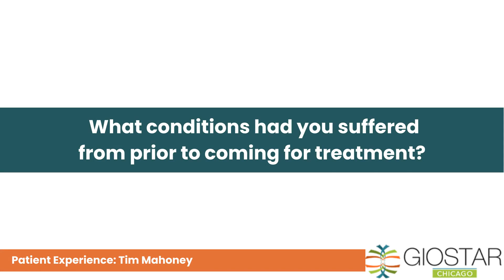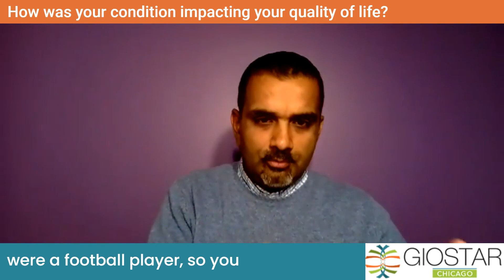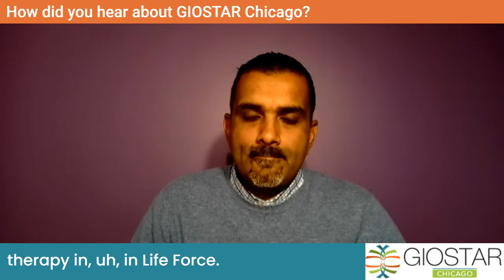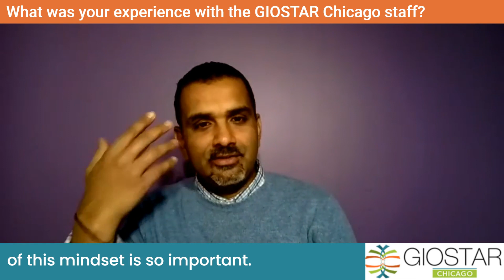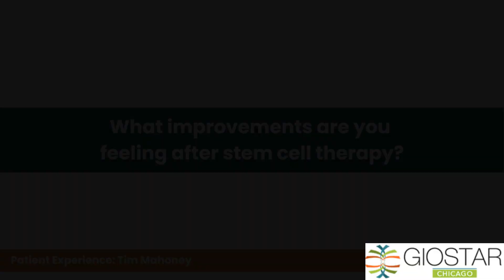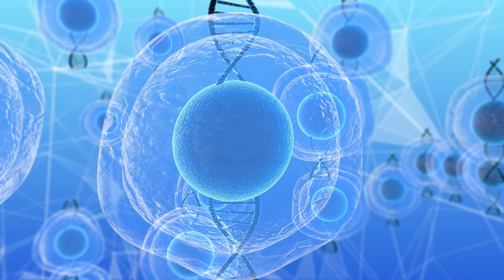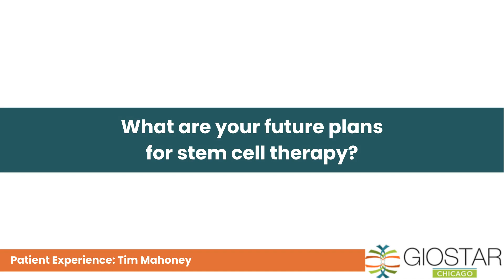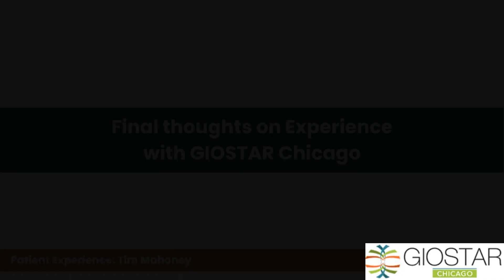Patient Experience: Tim Mahoney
Tim Mahoney, an attorney based in Frankfort, Illinois, came to GIOSTAR Chicago looking for more effective ways to manage several orthopedic injuries that he’d been suffering from for over four decades – including his neck and lower back. Learn more about his experience in this video.

00:00 - 1. Introduction to Tim Mahoney, GIOSTAR Chicago Patient

01:26 - 2. What conditions had you suffered from prior to coming for treatment?

05:09 - 3. How was your condition impacting your quality of life?

09:35 - 4. What other options had you tried for therapy prior to GIOSTAR?

10:52 - 5. How did you hear about GIOSTAR Chicago?

14:23 - 6. What was your experience with the GIOSTAR Chicago staff?

19:02 - 7. Tell us about the procedure from start to finish

23:59 - 8. What would you tell people to do after stem cell therapy to maximize the benefits?

25:39 - 9. What improvements are you feeling after stem cell therapy?

37:22 - 10. What are your future plans for stem cell therapy?

38:01 - 11. Final thoughts on experience with GIOSTAR Chicago